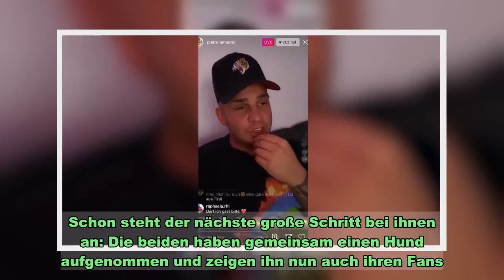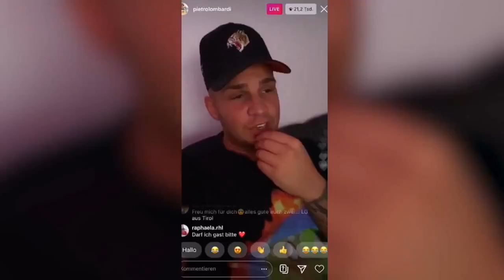Pietro Lombardi und Freundin Laura zeigen ihren gemeinsamen Hund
Pietro Lombardi und Freundin Laura zeigen ihren gemeinsamen Hund   Pietro und Laura haben Zuwachs bekommen    Sänger Pietro Lombardi (28) und seine Freundin Laura Maria (24) sind zusammen mega-happy. Seit einigen Monaten sind die beiden ein Paar, machten es erst vor kurzem offiziell. Schon steht der nächste große Schritt bei ihnen an: Die beiden haben gemeinsam einen Hund aufgenommen und zeigen ihn nun auch ihren Fans.  Das ist das neue Familienmitglied „Akira“   Akira hat schon einen eigenen Instagram-Account   Laura und Pietro sind offenbar Herz über Kopf verliebt in ihr „neues Familienmitglied“. Das Pärchen postet ein süßes Video, in dem Laura den Welpen abknutscht. Pietro erkennt sofort: „Da haben sich zwei gefunden.“ Und natürlich hat der amerikanische Akita auch schon einen Namen, nämlich „Akira“. In den Kommentaren unter dem Video scherzt Pietro: „Ich wollte Gerlinde jetzt ist es Akira geworden.“  Und der erste Abend zu dritt verlief auch schon richtig turbulent – wie das mit einem Welpen nun mal ist. Pietro erzählt in seiner Insta-Story: „So, direkt vollgepisst die Wohnung und vollgeschissen. Stark!“  Akira hat übrigens auch schon einen eigenen Instagram-Account mit beinahe 10.000 Followern (Stand 4. Oktober)  Im Video erklärt Pietro, wie die Zukunft mit Laura aussehen soll